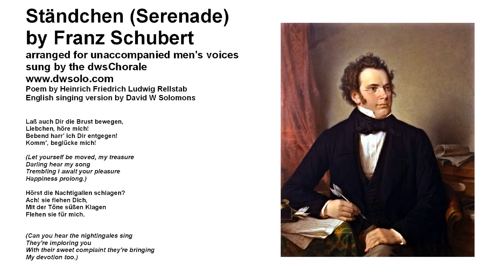Ständchen Serenade by Franz Schubert arranged for unaccompanied men's voices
Leise flehen meine Lieder
Durch die Nacht zu Dir;
In den stillen Hain hernieder,
Liebchen, komm’ zu mir!

(Hear my gentle songs beseeching
Though the night to thee
From this quiet grove upreaching
Come down here to me)

Flüsternd schlanke Wipfel rauschen
In des Mondes Licht;
Des Verräters feindlich Lauschen
Fürchte, Holde, nicht.

(Whisp'ring slender treetops murmur
In the moonlit sky
O my lovely do not fear the
listener hid close by.)

Laß auch Dir die Brust bewegen,
Liebchen, höre mich!
Bebend harr’ ich Dir entgegen!
Komm’, beglücke mich!

(Let yourself be moved, my treasure
Darling hear my song
Trembling I await your pleasure
Happiness prolong.)

Hörst die Nachtigallen schlagen?
Ach! sie flehen Dich,
Mit der Töne süßen Klagen
Flehen sie für mich.

(Can you hear the nightingales sing
They're imploring you
With their sweet complaint they're bringing
My devotion too.)

English singing translation by David Warin Solomons